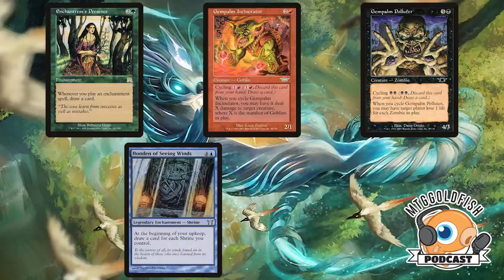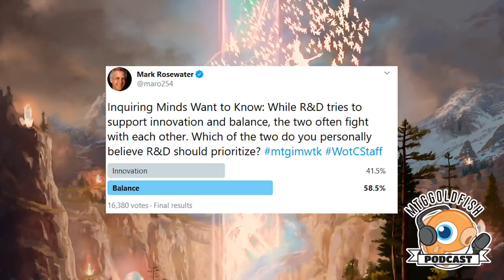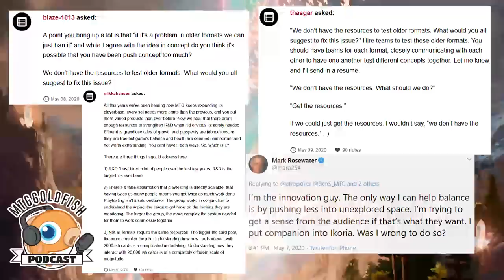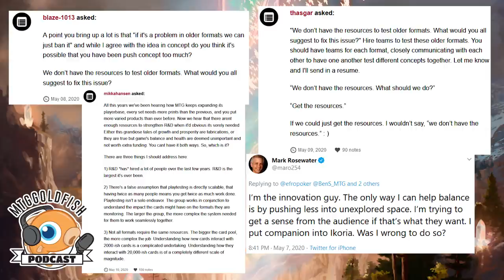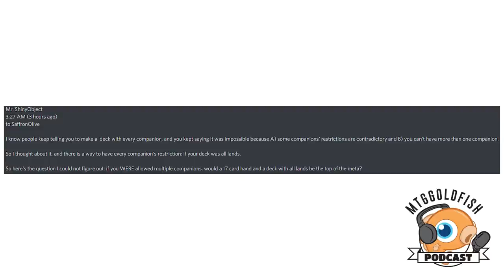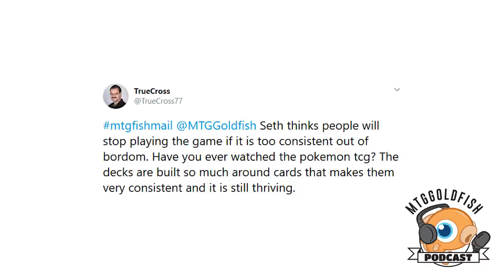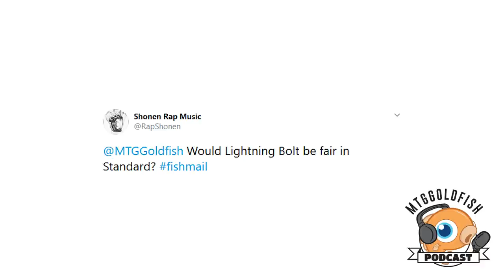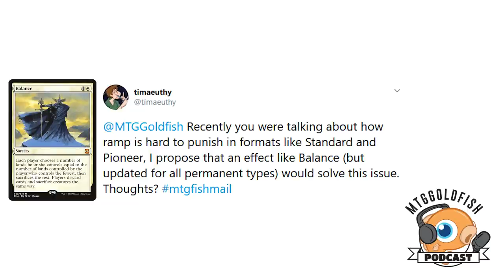Podcast 276: Historic Anthology and Design Philosophy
The crew discusses new cards coming to Arena in Historic Anthology III and answers some of Mark Rosewater's questions about Magic design before answering MTGFishmail.

Once again this show is brought to you They recently launched a new Control Course with Corey Burkhart. So, if you like to make your opponent’s life miserable with counterspells and card advantage, this is the perfect course for you. Check now and learn from the best players in the world.